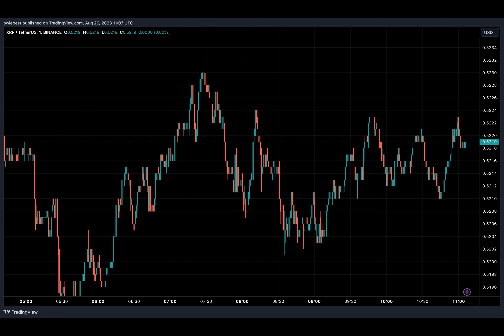Lawyer Gives Reasons Why The SEC Won’t Drag Ripple Founders Through A Trial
There have been speculations that the US Securities and Exchange Commission could drag Ripple Labs’ founders into the regulator’s long-running legal battle against their company. However, pro-XRP legal expert Fred Rispoli has outlined why this is unlikely.